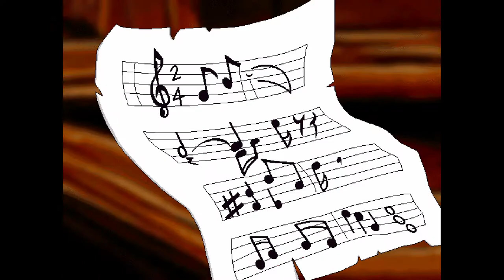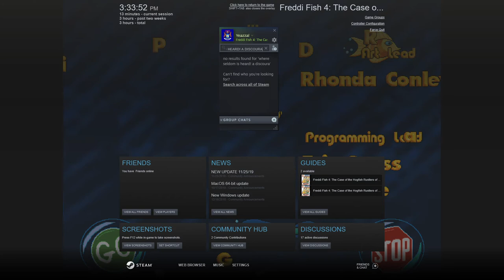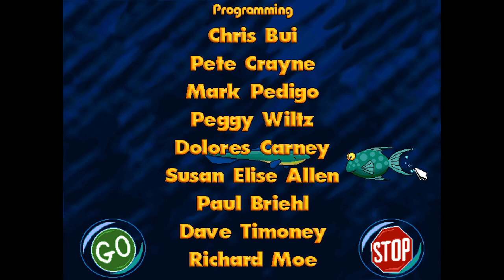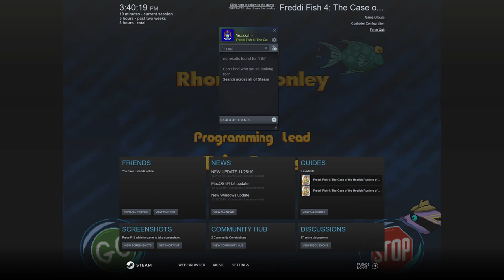Freddi Fish and The Case of the Hogfish Rustlers of Briny Gulch Episode 7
Don't Forget to check my Channel for the playlist so you can see more of this!